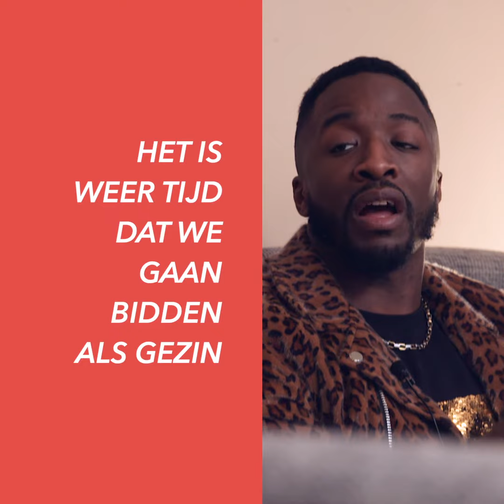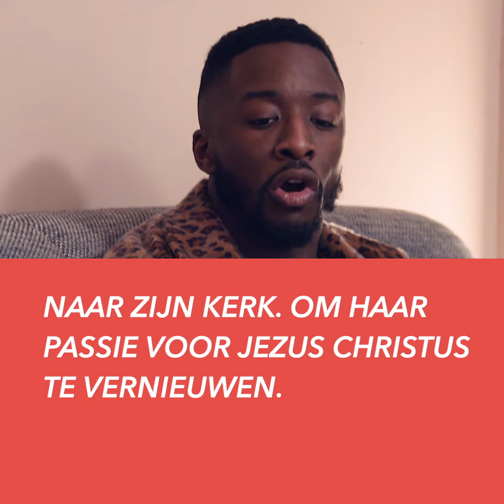Opwekking is... - Shamil Gesser